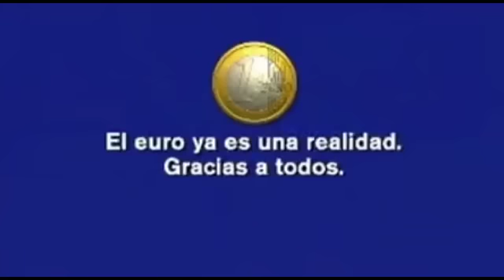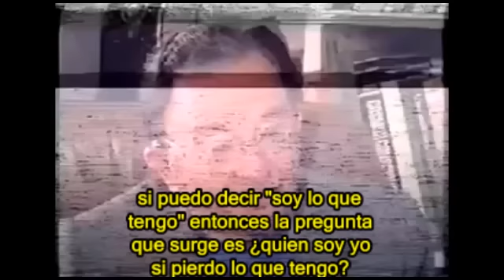Documental de La manipulación mediática en España y la represión televisiva.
Documental resumen de los mejores vídeos realizados por colectivos y ciudadanos de España.Nos habla sobre la televisión, los recortes y la resistencia que  ciudadanos anónimos y colectivos ejercen frente a la manipulación mediática. Hechos ocurridos en un año crucial en el que hemos vivido en real time como el nuevo orden mueve ficha, pero también vemos un colectivo que se amplia y continua pensando y haciendo pensar. Gracias a todos los que han participado de este vídeo. La spanish revolution continua. Sobre la manipulación de la televisión y el poder mediático controlado por la banca, un documental de los mejores momentos del año.
El cuarto poder: expresión con la cual solía designarse a la prensa, en alusión a la extraordinaria influencia que ésta ejercía en los años previos a la Revolución francesa